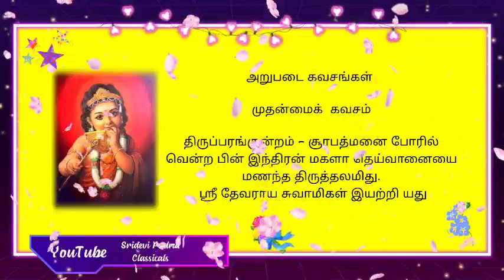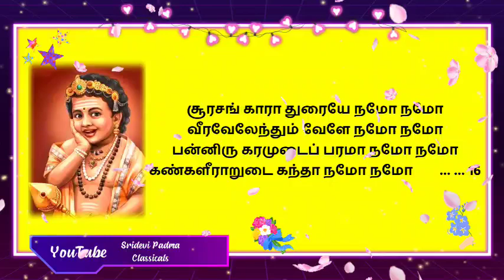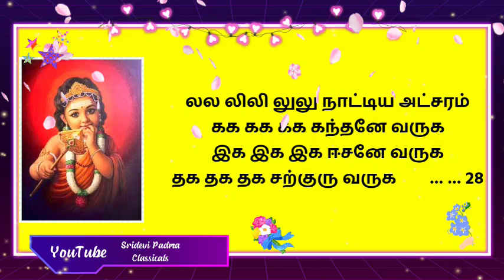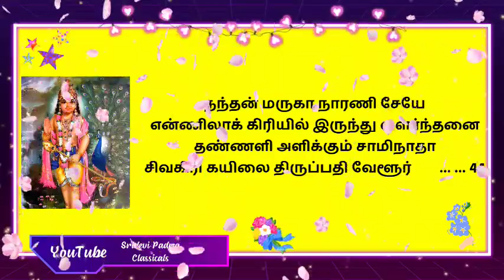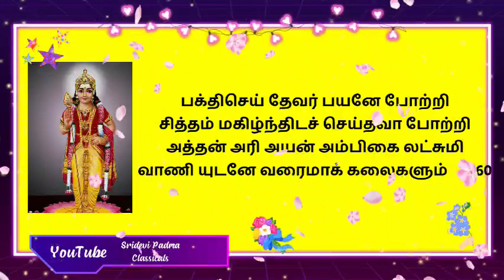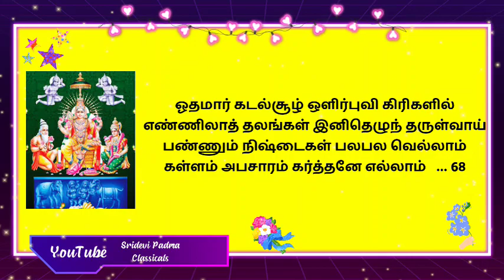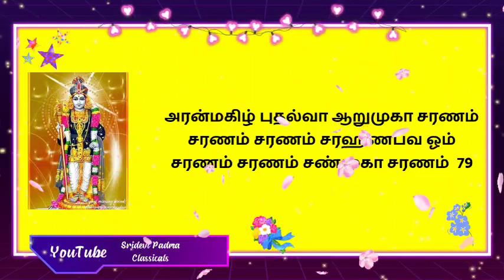Let's Pray to Lord Muruga to save us from this Pandemic ||Devaraya Swamigal- Murugan- Mudhal Kavasam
கந்தர் கவசங்கள் ஆறு
 Kandhar Kavasam -1
 Sri ThEvarAya SwAmigaL
ஸ்ரீ தேவராய சுவாமிகள்

குறள் வெண்பா

துதிப்போர்க்கு வல்வினைபோம், துன்பம் போம்,
நெஞ்சில் பதிப்போர்க்குக் செல்வம் பலித்துக் கதித்து ஓங்கும்,
நிஷ்டையுங் கைகூடும்,
நிமலர் அருள் கந்தர் சஷ்டி கவசந் தனை.

காப்பு

அமரர் இடர்தீர அமரம் புரிந்த
குமரன் அடி நெஞ்சே குறி.

நூல்

1 திருப்பரங்குன்றம்        (பட்டியலுக்கு)

திருப்பருங்குன்றுரை தீரனே குகனே
மருப்பிலாப் பொருளே வள்ளி மனோகரா
குறுக்குத்துறையுறை குமரனே அரனே
இருக்கும் குருபரா ஏரகப்பொருளே        ... ... 4

வையாபுரியில் மகிழ்ந்து வாழ்பவனே
ஒய்யார மயில் மீது உகந்தாய் நமோ நமோ
ஐயா குமரா அருளே நமோ நமோ
மெய்யாய் விளங்கும் வேலா நமோ நமோ        ... ... 8

பழநியங்கிரிவாழ் பகவா நமோ நமோ
மழுவுடை முதல்வன் மதலாய் நமோ நமோ
விராலிமலையுறை விமலா நமோ நமோ
மராமரம் துளைத்தோன் மருகா நமோ நமோ        ... ... 12

சூரசங் காரா துரையே நமோ நமோ
வீரவேலேந்தும் வேளே நமோ நமோ
பன்னிரு கரமுடைப் பரமா நமோ நமோ
கண்களீராறுடை கந்தா நமோ நமோ        ... ... 16

கோழிக்கொடியுடைக் கோவே நமோ நமோ
ஆழிசூழ் செந்தில் அமர்ந்தாய் நமோ நமோ
சசச சசச ஓம் ரீம்
ரரர ரரர ரீம்ரீம்        ... ... 20

வவவ வவவ ஆம் ஹோம்
ணணண ணணண வாம்ஹோம்
பபப பபப சாம் சூம்
வவவ வவவ கெளம் ஓம்        ... ... 24

லல லிலி லுலு நாட்டிய அட்சரம்
கக கக கக கந்தனே வருக
இக இக இக ஈசனே வருக
தக தக தக சற்குரு வருக        ... ... 28

பக பக பக பரந்தாமா வருக
வருக வருகவென் வள்ளலே வருக
வருக வருக நிஷ்களங்கனே வருக
தாயென நின்னிருதாள் பணிந்தேன் எனைச்        ... ... 32

சேயெனக் காத்தருள் திவ்யமா முகனே
அல்லும் பகலும் அனுதினமும் என்னை
எல்லிலும் இருட்டிலும் எரிபகல் படுக்கை
வல்லவிடங்கள் வாராமல் தடுத்து        ... ... 36

நல்ல மனத்துடன் ஞானகுரு உனை
வணங்கித் துதிக்க மகிழ்ந்துநீ வரங்கள்
இணங்கியே அருள்வாய் இறைவா எப்போதும்
கந்தா கடம்பா கார்த்தி கேயா        ... ... 40

நந்தன் மருகா நாரணி சேயே
என்ணிலாக் கிரியில் இருந்து வளர்ந்தனை
தண்ணளி அளிக்கும் சாமிநாதா
சிவகிரி கயிலை திருப்பதி வேளூர்        ... ... 44

தவக்கதிர்காமம் சார்திரு வேரகம்
கண்ணுள் மணிபோல் கருதிடும் வயலூர்
விண்ணவர் ஏத்தும் விராலி மலைமுதல்
தன்னிக ரில்லாத் தலங்களைக் கொண்டு        ... ... 48

சன்னதி யாய்வளர் சரவண பவனே
அகத்திய முனிவனுக் (கு) அன்புடன் தமிழைச்
செகத்தொர் அறியச் செப்பிய கோவே
சித்துகள் ஆடும் சிதம்பர சக்கரம்        ... ... 52

நர்த்தனம் புரியும் நாற்பத்தெண் கோணம்
வித்தாய் நின்ற மெய்ப்பொருளோனே ...
உத்தம குணத்தாய் உம்பர்கள் ஏறே
வெற்றிக் கொடியுடை வேளே போற்றி        ... ... 56

பக்திசெய் தேவர் பயனே போற்றி
சித்தம் மகிழ்ந்திடச் செய்தவா போற்றி
அத்தன் அரி அயன் அம்பிகை லட்சுமி
வாணி யுடனே வரைமாக் கலைகளும்        ... ... 60

தானே நானென்று சண்முகமாகத்
தாரணியுள்ளோர் சகலரும் போற்றப்
பூரண கிருபை புரிபவா போற்றி
பூதலத்துள்ள புண்ய தீர்த்தங்கள்        ... ... 64

ஓதமார் கடல்சூழ் ஒளிர்புவி கிரிகளில்
எண்ணிலாத் தலங்கள் இனிதெழுந் தருள்வாய்
பண்ணும் நிஷ்டைகள் பலபல வெல்லாம்
கள்ளம் அபசாரம் கர்த்தனே எல்லாம்        ... ... 68

எள்ளினுள் எண்ணெய் போலெழிலுடை உன்னை
அல்லும் பகலும் ஆசாரத்துடன்
சல்லாப மாய் உனைத் தானுறச் செய்தால்
எல்லா வல்லமை இமைப்பினில் அருளி        ... ... 72

பல்லா யிரநூல் பகர்ந்தருள்வாயே
செந்தில்நகர் உறை தெய்வானை வள்ளி
சந்ததம் மகிழும் தயாபர குகனே ...
சரணம் சரணம் சரஹணபவ ஓம்        ... ... 76

அரன்மகிழ் புதல்வா ஆறுமுகா சரணம்
சரணம் சரணம் சரஹணபவ ஓம்
சரணம் சரணம் சண்முகா சரணம் ...        ... ... 79